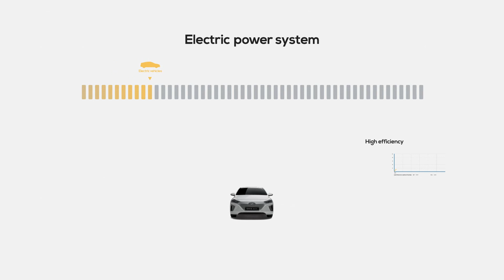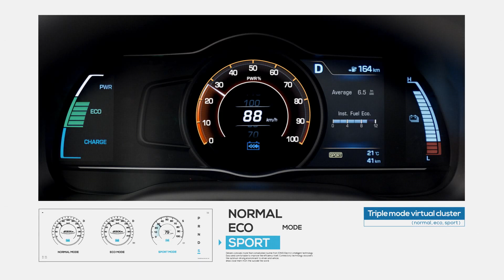[IONIQ electric] #1 Electric Power System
Introducing IONIQ electric, the new generation of electric vehicle.

IONIQ electric’s high-powered electric motor provides drivers with superior initial acceleration and driving performance,
while Shift-By-Wire transmission brings entirely new experience of driving.

Let’s meet the first story of IONIQ electric, which refined with world-class technological innovation.